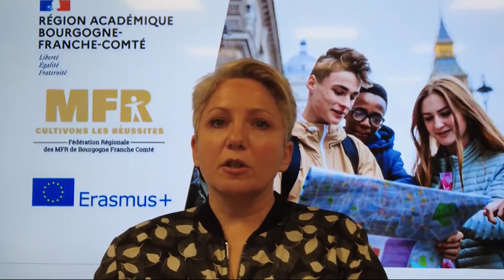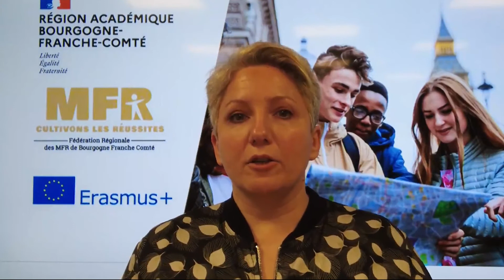Erasmus+ à la MFR Auxois Sud Morvan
Nadine Jeannin, la directrice de l'établissement, nous parle de l'ambition de la MFR Auxois Sud Morvan en terme d'ouverture à l'international et de mobilité

Cet établissement lance deux types de mobilités pour ses élèves : des échanges scolaires pour les voyages d'études des collégiens, de la mobilité stage en Europe pour les lycéens, de la mobilité longue post-diplôme pour les BTS